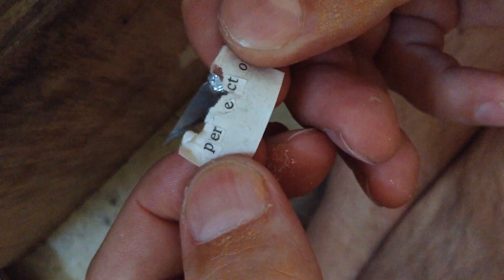pez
Este vídeo versa sobre pez